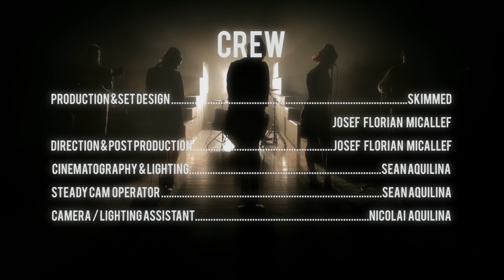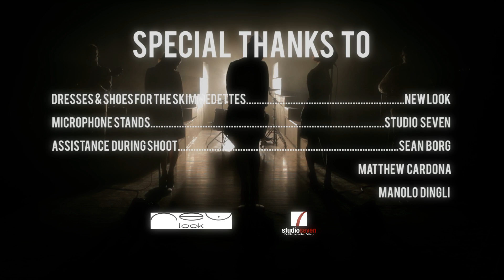Skimmed - Ronnie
Official music video from album "Summer Lovers" to be released 23rd February 2013.

Concept: Alexandra Aquilina & Daniel Borg
Production & Set Design: Skimmed & Josef Florian Micallef
Direction & Production: Josef Florian Micallef
Cinematography & Lighting: Sean Aquilina
Steady Cam Operator: Sean Aquilina
Camera/lighting Assistant: Nicolai Aquilina
Shoot Co-ordinaton: Alexandra Aquilina

Hair & Make Up: Vic Callus
Crew: Sean Borg, Matthew Cardona, Manolo Dingli

Introducing The Skimmedettes: Alex Alden & Rachel Tedesco Triccas

Special Thanks to:
Studio Seven
New Look Malta
The Bigger Picture
Jason Masini
Kenneth Cassar
Stephen Pace Asciak
Andy Micallef